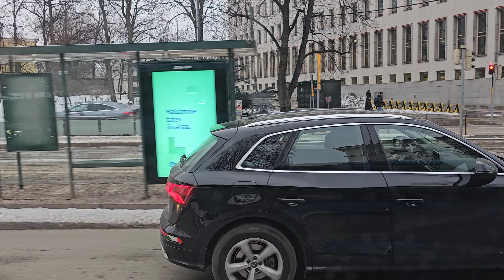Finland Bus Travel after long time | मुन्ना/जस भाइ Europe 🇪🇺 मा पैसा त टन्नै कमाइदो रैछ नि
RANDOM NEPAL-[Mero Creations] is authorized to upload this video. Using this video on other channels without prior permission will be strictly prohibited.

for Further Video's Contains latest Nepal, Finland and other country's informative Videos, geographical updates and new ytshorts etc..